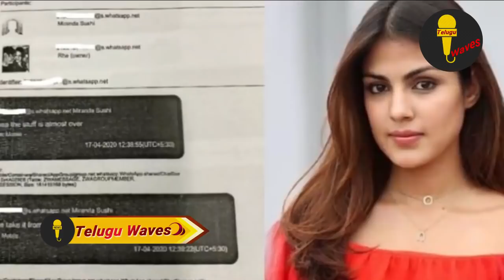తమ స్టైల్ లో నిజాన్ని రాబట్టిన పోలీసులు..మొత్తం ఒప్పేసుకున్న రియా | Ria Chakravarthi | SUSHANTH | TW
WATCH :తమ స్టైల్ లో నిజాన్ని రాబట్టిన పోలీసులు..మొత్తం ఒప్పేసుకున్న రియా | Ria Chakravarthi | SUSHANTH | TW